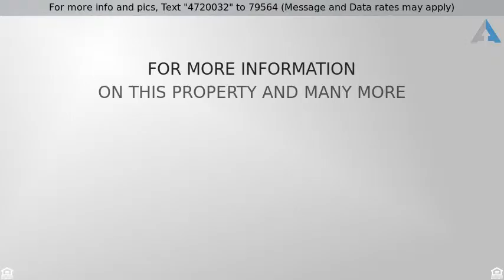Priced at $140,000 - 1009 HIGHWAY 95, Bullhead City, AZ 86429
Commercial Improved - Bullhead City, AZ

Thinking of owning your own business and a home at the same time?  It's affordable~and possible! Become the Owner of this building on a DOUBLE LOT, Run your active business downstairs by day and Live upstairs in your home by night! Best of all worlds!  C2 Commercial building located on HIGHWAY 95, going through the heart of Bullhead City, minutes from the Laughlin Bridge & Airport PLUS own a single family home upstairs.* (*city restrictions apply-inquire) 1972 Retail Store offers a bathroom with a shower, a Large waiting room OR could be an open office space w/ a receptionist area, plus it offers two smaller rooms behind a private doorway.  2009 Residence offers a full kitchen with gas stove & casual dining, plenty of storage, a half bathroom, a large master bedroom, a smaller bedroom off the kitchen w/closet and a balcony for your private view of the casinos & firework shows.  Go down into your over-sized 2-car garage to find a storage/extra room, laundry facility, a nice full length metal covered patio, alley access through rolling gates, an add'l storage shed & rear fencing w/ owner parking.  ALL THIS, on a double lot, with your own parking lot too!